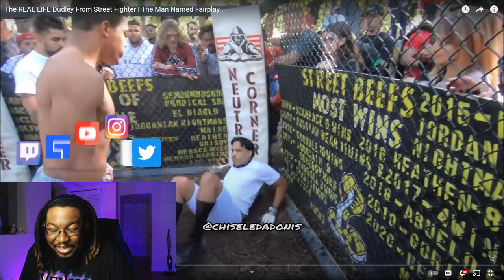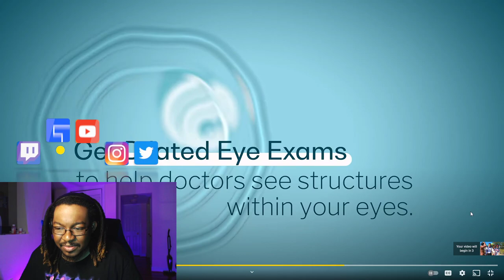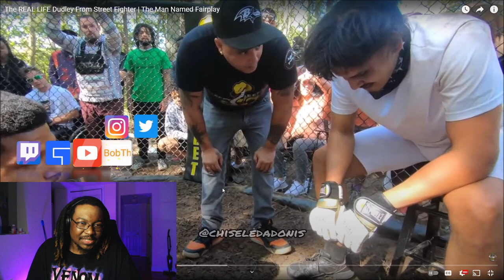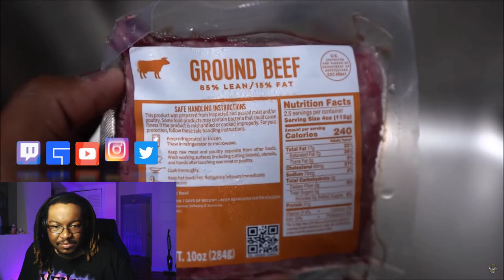[Reaction] Chiseled Adonis - The Man Named Fairplay | BobTheLynx Reacts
❤️ Help me reaching my Goals below
🤙 Share Goals: 30
🤙 Like Goals: 20
Other ways to support the brand...